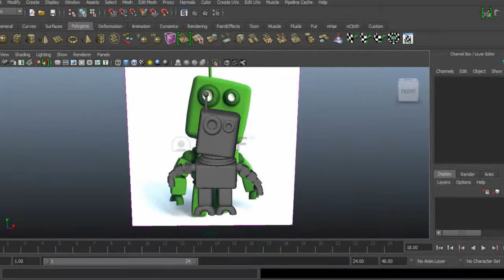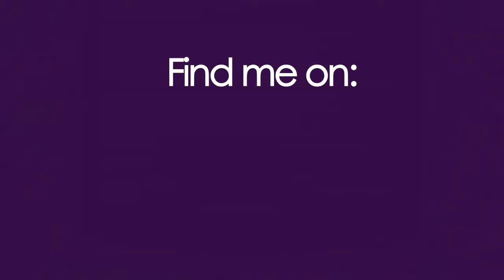Self Video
This is a self video that represents myself and my interactive media work. Enjoy :)